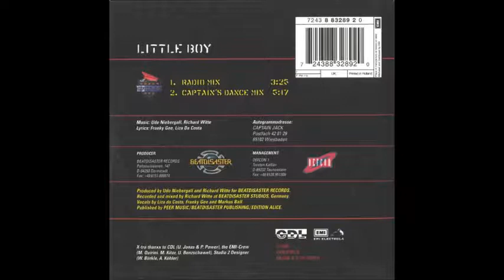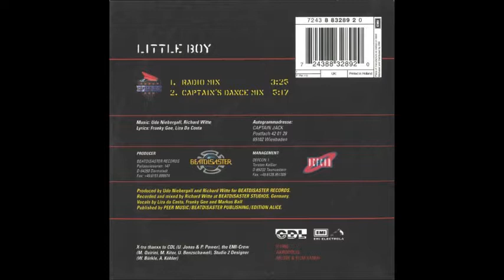CAPTAIN JACK 1996 Little Boy SINGLE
EURO DANCE / EURO HOUSE
01 Little Boy (Radio Mix)
02 Little Boy (Captain's Dance Mix)
03 Little Boy (Boy Oh Boy Mix)
04 Little Boy (Rave-O-Lution Mix)
05 Little Boy (Video Mix)
SUPPORT FOR CHANNEL (поддержка для канала)
BTC  WALLET
 398oYSzW68pQBKPwuAdSTmoqgnpYRrWKto
DOGE WALLET
DTMs6SFNWj5jakoQfRkKALviaz57DFXAd4